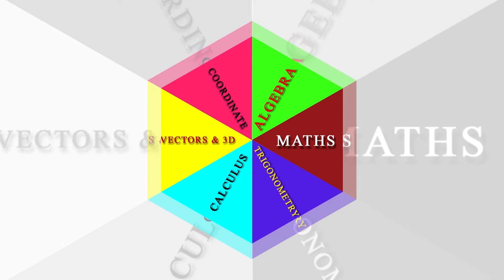Methods to Solve Trigonometric Equations Part 1 | General Solutions | IIT JEE Maths | Mathbook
Methods to Solve Trigonometric Equations Part 1 | General Solutions | IIT JEE Maths | Mathbook | Nitin Gurbani